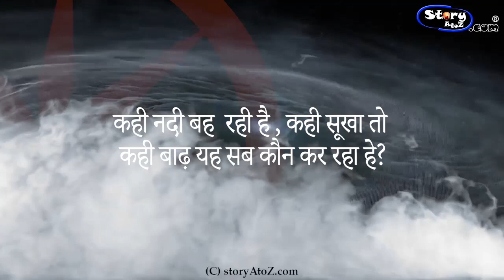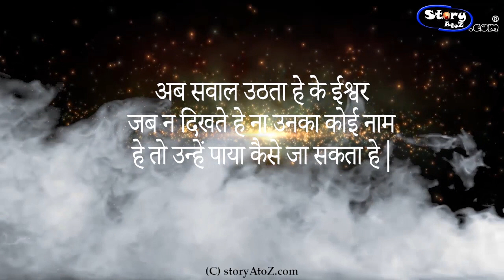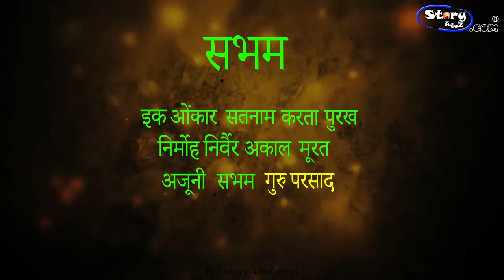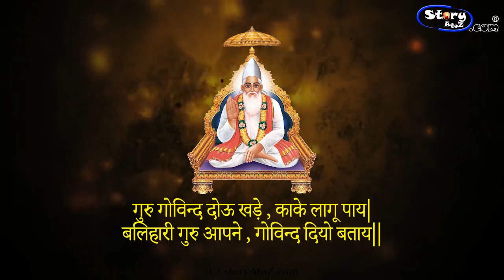Ek Onkar - Shabad Gurbani - Ek Onkar Meaning| Moolmantra | Sikh moolmantra | what is God?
Payment from outside of India.